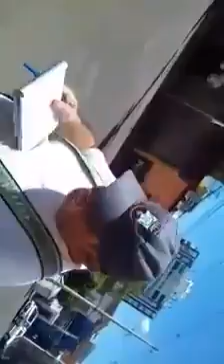Assista e comente ..UMA TROPA DE SEM VERGONHA..